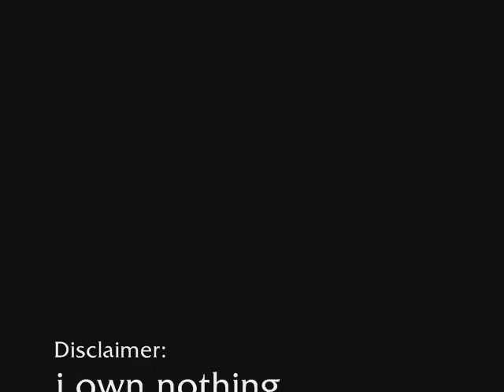A new Day- mariska Hargitay